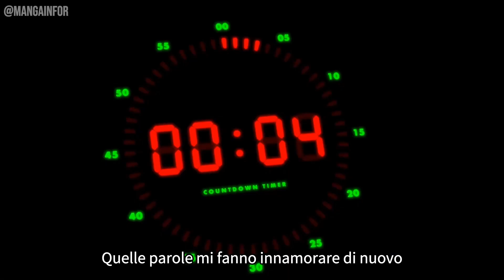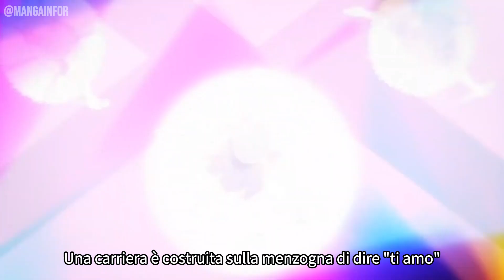Oshi no ko Opening Full & AMV 「Idol」-Yoasobi –【SUB-ITA】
Canzone: IDOL
Di: YOASOBI

Tutte le immagini e suono sono protetti da diritti d'autore, in fatti tutti gli allegati appartengo ai rispettivi proprietari.

Art. 12. L'autore ha il diritto esclusivo di pubblicare l'opera. Ha altresì il diritto esclusivo di utilizzare economicamente l'opera in ogni forma e modo originale, o derivato, nei limiti fissati da questa legge, ed in particolare con l'esercizio dei diritti esclusivi indicati negli articoli seguenti.

すべての画像と音声.